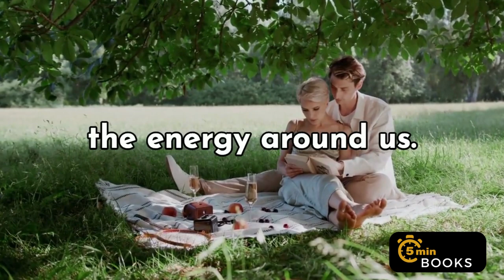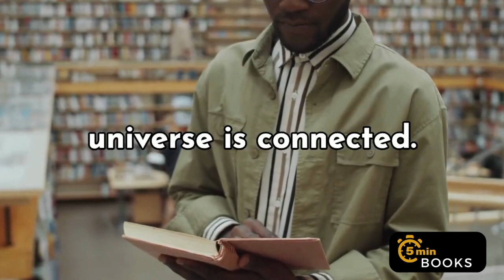90 Second Summary - THE CELESTINE PROPHECY by James Redfield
90 Second Summary - The Celestine Prophecy by James Redfield

Join us as we dive into the bestselling spiritual adventure novel, The Celestine Prophecy by James Redfield.

This book has captivated over 23 million readers with its unique blend of self-help and spiritual teachings.

Through the story of the author's journey to decipher a Peruvian manuscript, ancient Eastern wisdom is revealed and provides insights on how to navigate life's transitions and find success through New Age spirituality.

Get ready to embark on your own journey of self-discovery with The Celestine Prophecy.